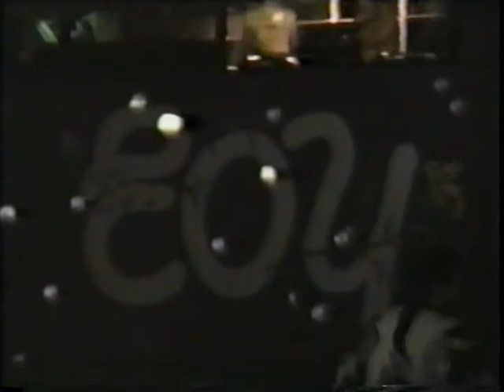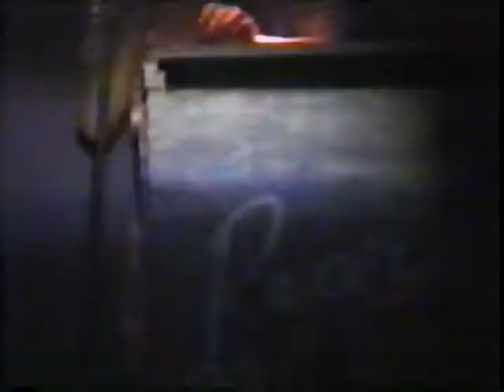Texas Entertainer of the Year 1995 Winner Coco Part 1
Coco, Pauletta Leigh, Electra, Sweet Savage.  I haven't completely previewed this video as of yet.   XoXo

I didn't record this.  This is the uncut copy of the video.